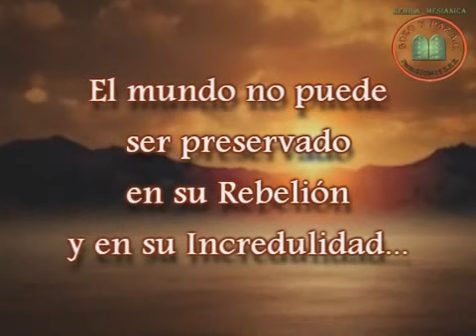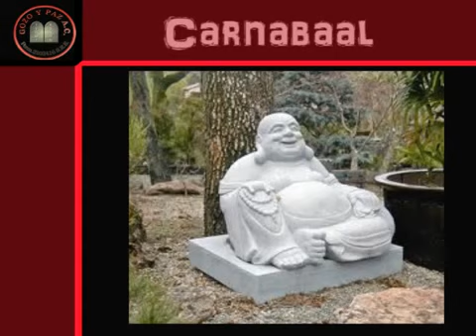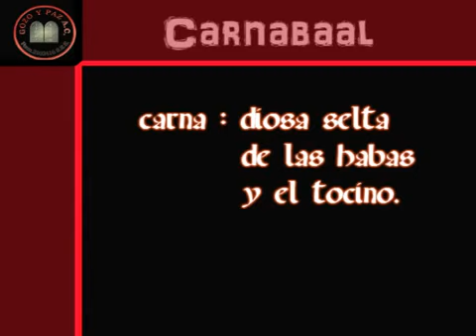Carnabaal, carnaval, origen. por el Roeh Dr. Javier Palacios Celorio